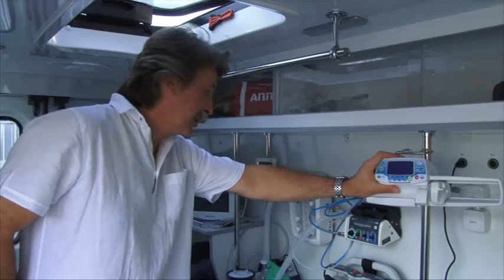Автопарк скорой медпомощи Анапы в начале лета пополнился новым автомобилем марки «Форд»